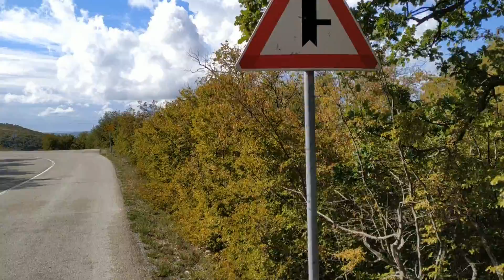Croatia Стрельба перед думой в Загребе-самоубийство стрелка